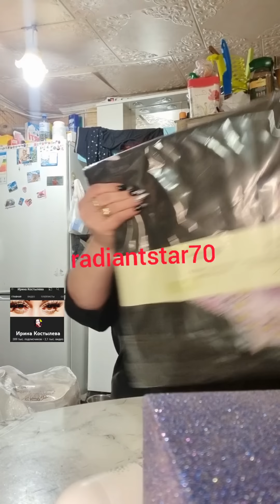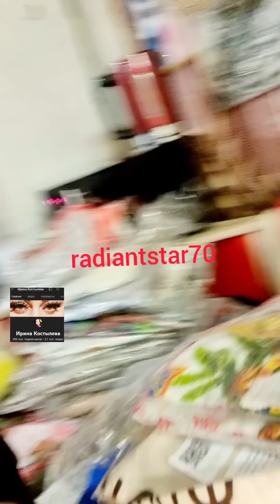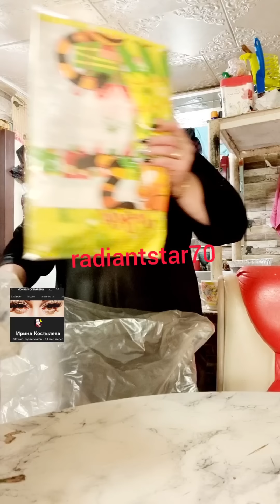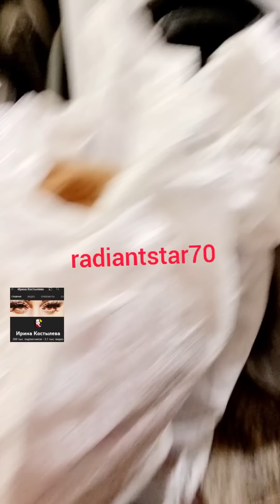Иринка костылева 😠 😁😉🤣злая